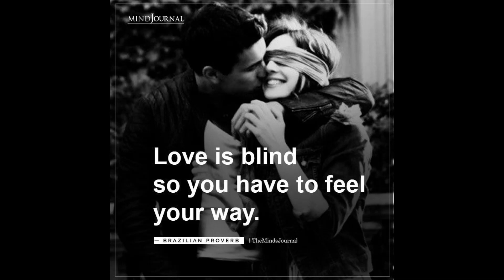I'm In Love With You Baby(Estoy En Amorado )Music/Michael Aitchison/Tony Lever/Lead Guitar/Synths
I'm In Love With You Baby (Estoy En Amorado de ti bebe )/Music/Michael Aitchison
Tony Lever/Lead Guitar/Synths

(Extended mix).

Tony Lever..Lead Guitar. Custom-made hand built .Fender Stratocaster.copy.../Synth & Sound Production Engineer. Thanks Tony.
for ambient synths.electric piano..and the guitar tone..
Credits... also... .to BassLog. for Backing Tracks. Thankyou.

This song...was inspired ..by a stunning Blonde girl , named Sue ...from Ipswich.Town,, Suffolk, England. in 1976.
Thankyou so much. Sue. wherever..you are.now. lovely..lady...michael. x

Song about a  guy who met a Spanish Girl/Senorita ..many years ago..on Holiday..in Spain..He met her in a Bar/ saw her dancing...and fell in love with her .immediately...on the first night he saw her.
She  had  the exact  same dark brown eyes..and long dark brown  hair...just   like..Penelope Cruz..the Spanish..actress and Superstar..
She also drove a Mercedes car like Ms..Cruz..
The guy had found. the love he had been searching for... all his life..